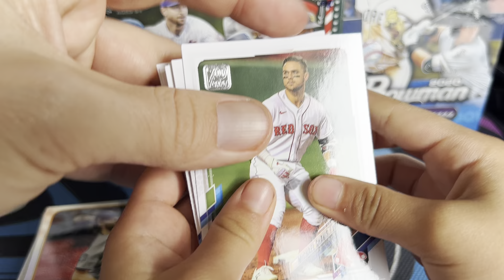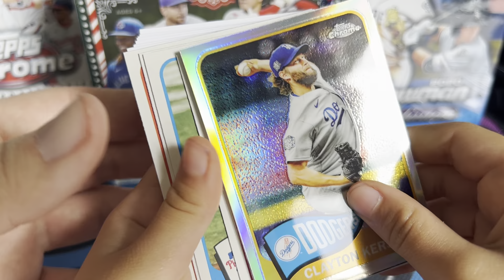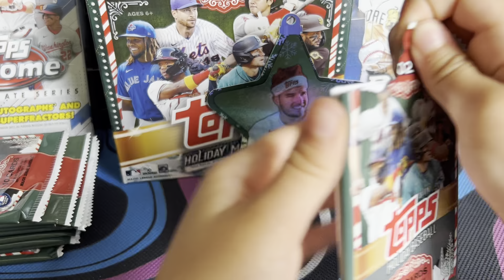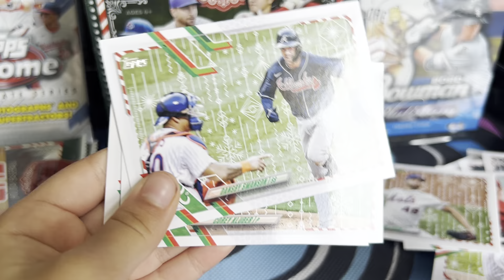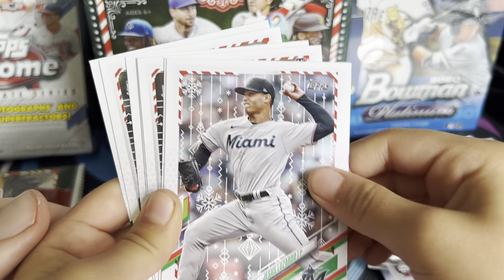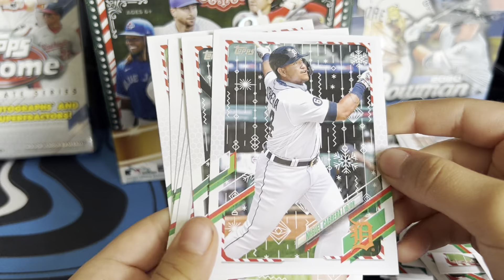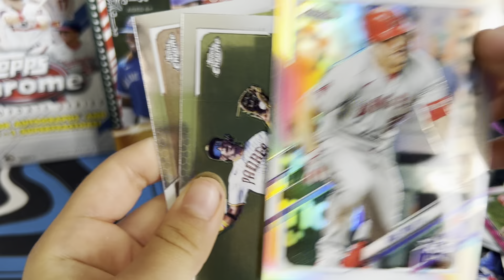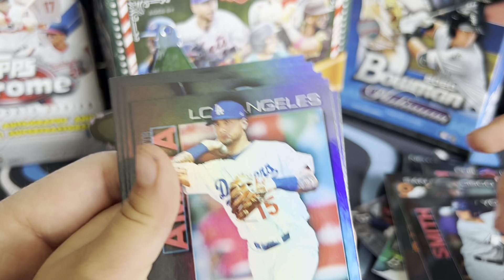Baseball ⚾️Retail hunting with guest breaker! First time opening cards on video! Check it out 👍